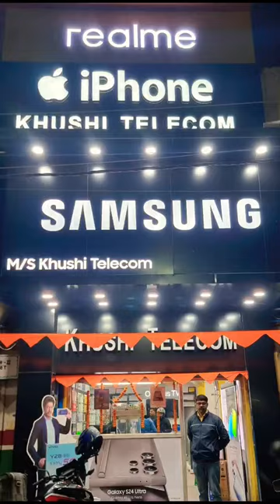Moto G54 5G 8 128 || Moto g54 5g full review 🔥🔥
moto g54
 motorola g54
 moto, moto g54 5g first look
g54 5g, moto g84
 motorola g54 trakintech
best phone under 15000
best moto phone
moto g54 vs moto